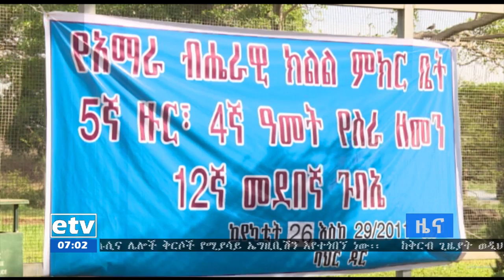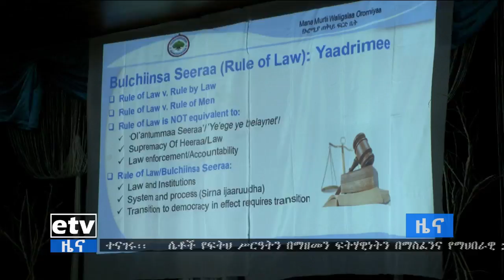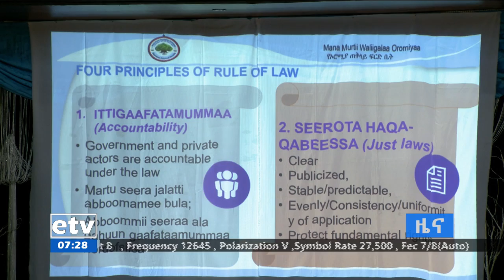EBC ኢቲቪ የቀን 7 ሰዓት አማርኛ ዜና …የካቲት 30/2011 ዓ.ም